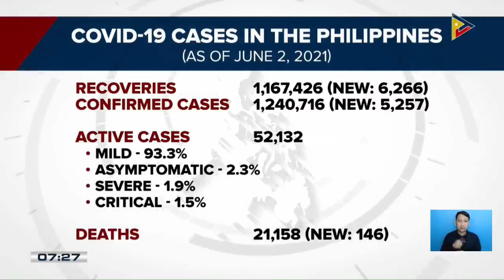Confirmed COVID-19 cases sa bansa, nasa 1,240,716 na